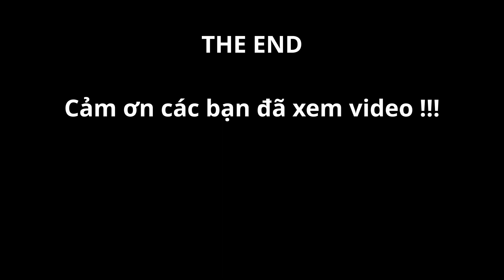[Part 39] Quảng Trạch - T.p Đồng Hới - Quán Hàu // Chặng đường 63 Tỉnh Thành Việt Nam(By Bicycle).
Hôm nay 15/07/2022, ngày tiếp theo của chặng đường 63 tỉnh thành Việt
Nam(đi bằng xe đạp) tôi đi từ Quảng Trạch đến Quán Hàu, chặng đường dài 72,1Km.
  Chặng này tôi đi qua t.p Đồng Hới và nghỉ lại tại thị trấn Quán Hàu huyện Quảng Ninh.

  Trong quá trình đi rất mong quý vị và các bạn nhiệt tình ủng hộ.

 (●'◡'●) Gửi đến tất cả các bạn đam mê môn phượt bằng xe đạp trên khắp cả nước VN, nếu có điều kiện hãy liên lạc với tôi để kết nối thêm bạn bè trên khắp cả nước.